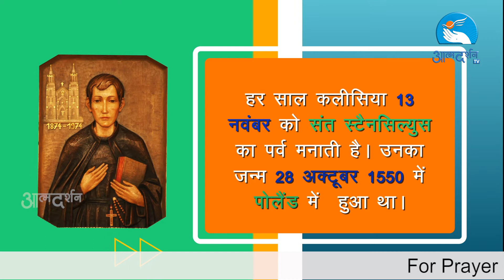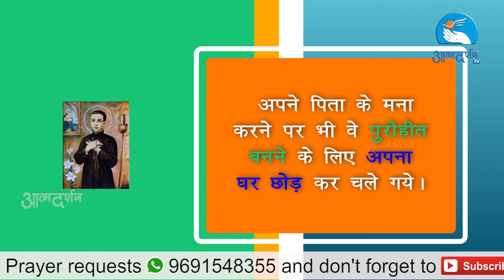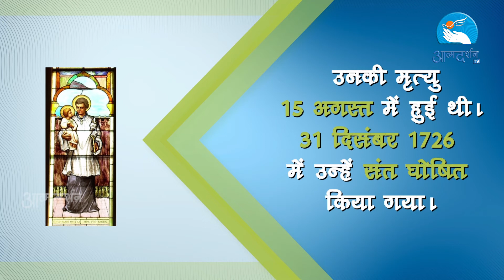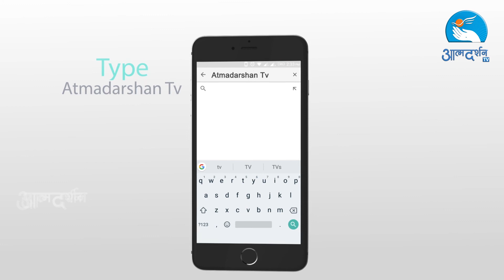About St. Stanislaus in Hindi Feast Day 13th November